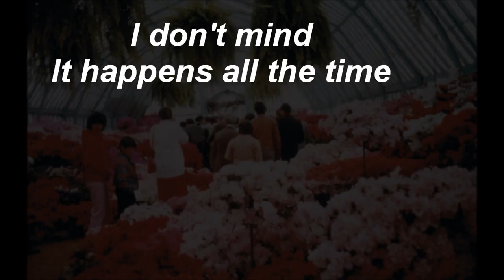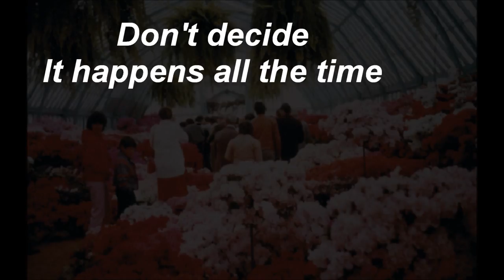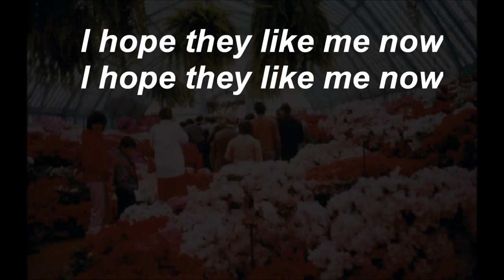Fox Academy - Choking on flowers //LYRICS//